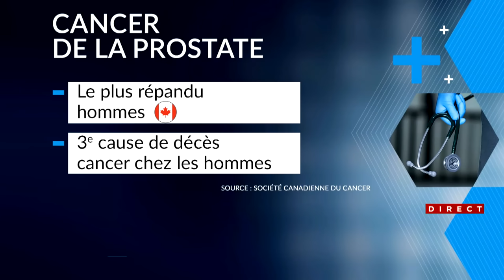Décès de Karl Tremblay: entrevue avec le Thierry Lebeau chirurgien urologue concernant le cancer de